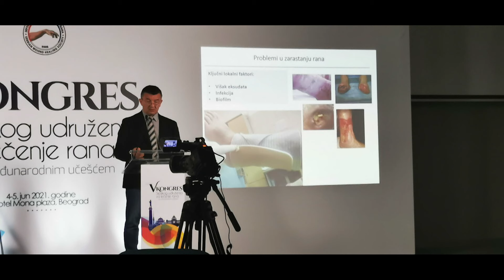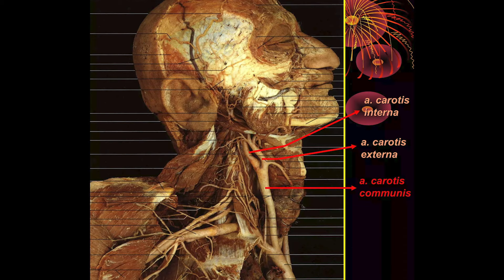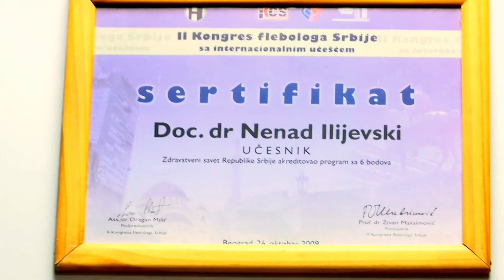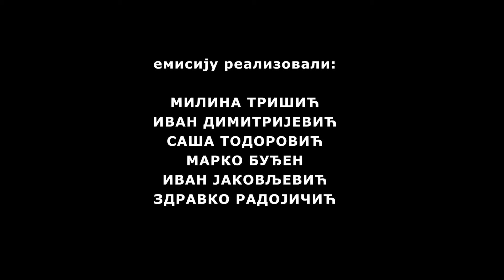Mira Adanja Polak: Ekskluzivno - Jednostavno rešenje - Prof. dr Nenad Ilijevski